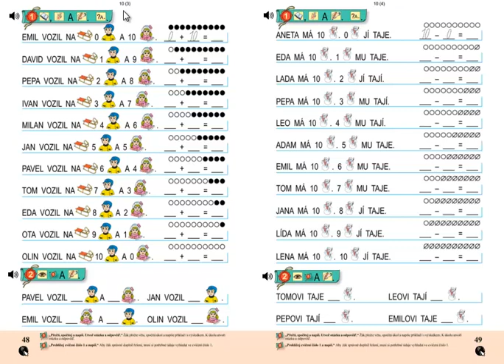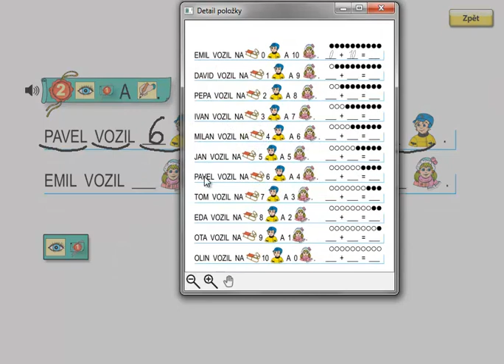Matýskova matematika 2.díl, strana 48, cvičení 2